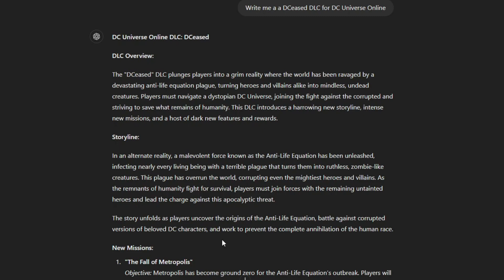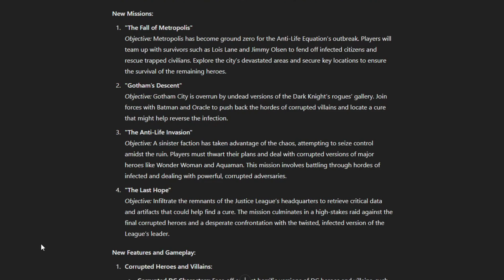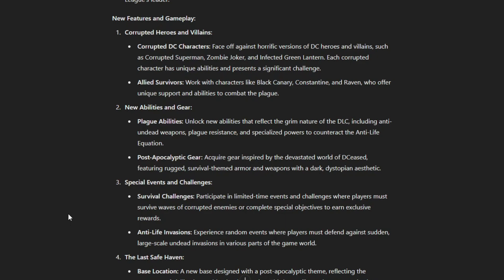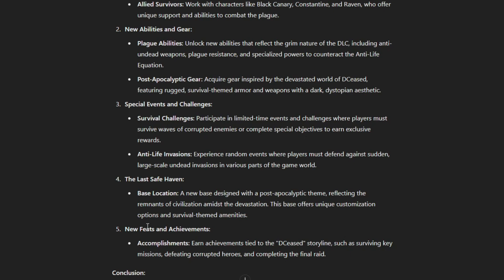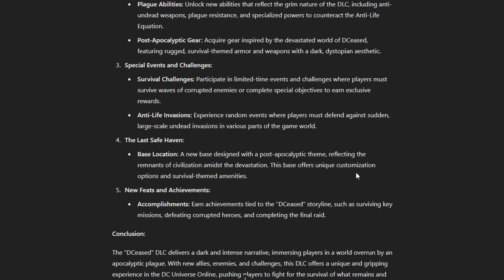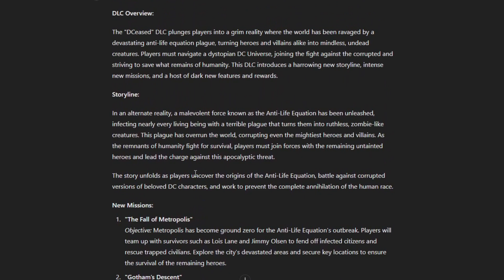DCUO: ChatGPT Writes a DCEASED DLC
I asked ChatGPT to write a DCEASED DLC! :) And...had a exciting surprise lol